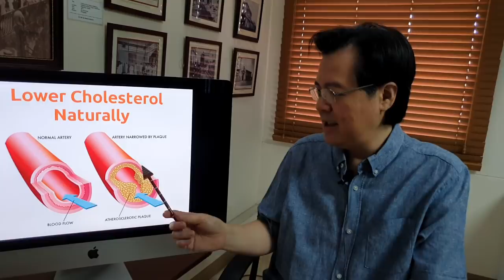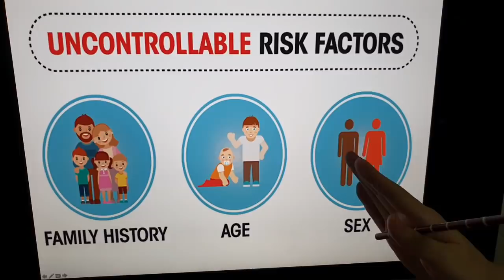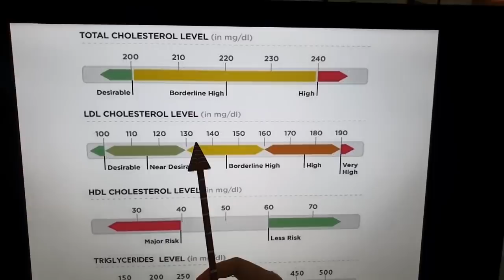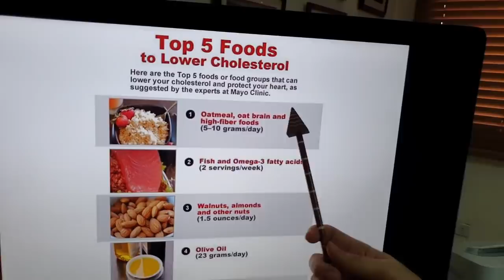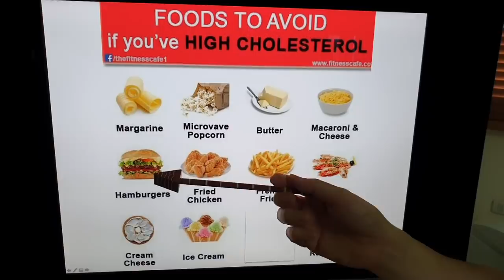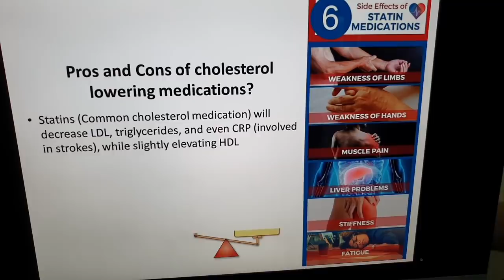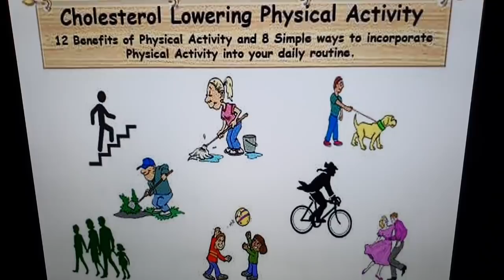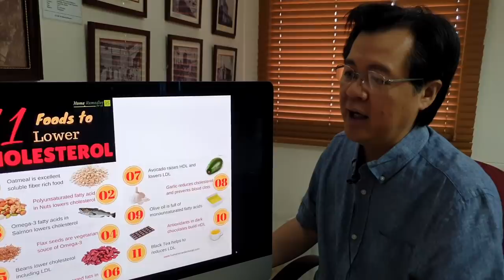Bad Cholesterol: Ibaba sa Tamang Pagkain - By Doc Willie Ong #1078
Bad Cholesterol: Ibaba sa Tamang Pagkain
Payo ni Doc Willie Ong (Internist and Cardiologist) #1078

Para hindi magbara ang bad cholesterol sa mga ugat natin, alamin ang dapat kainin at iwasan.